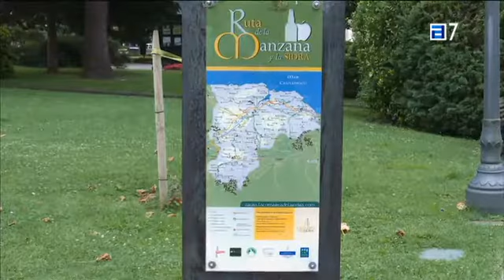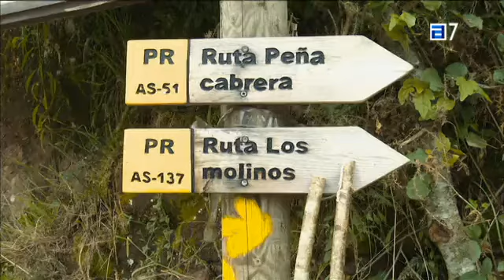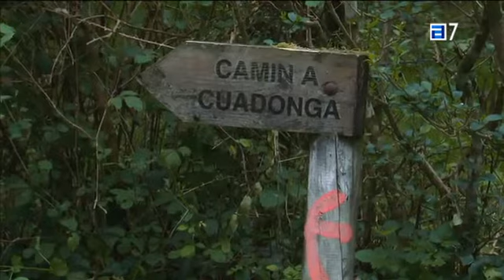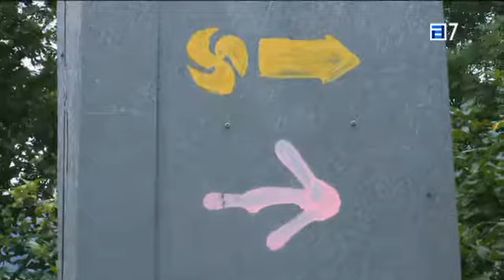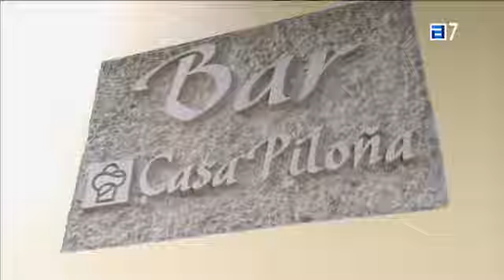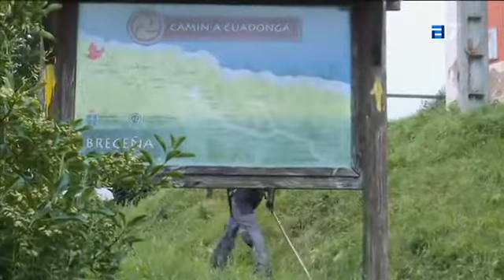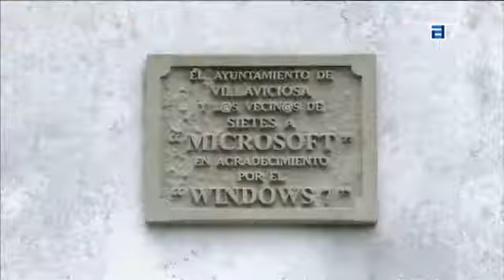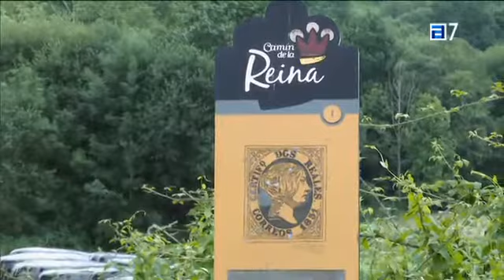Los caminos a Covadonga: Anayo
Hoy, saldremos de Villaviciosa para bordear el pico Tandión, pasar por Sietes y Anayo para llegar a Llames de Parres.